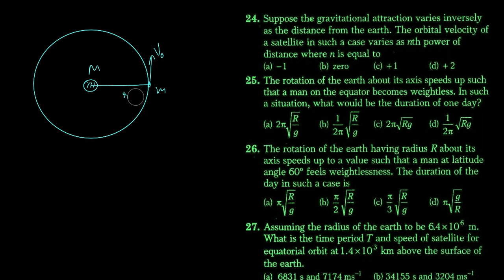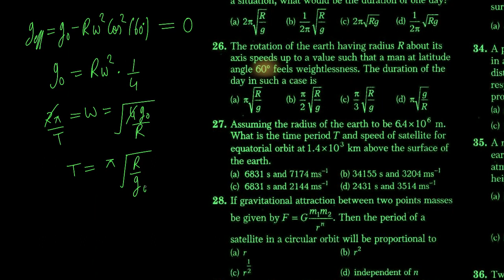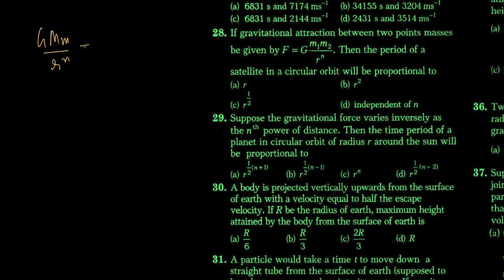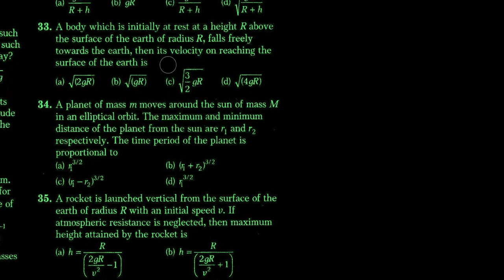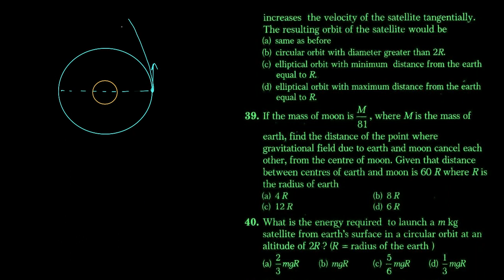Gravitation Q24-Q41 DC Pandey NEET